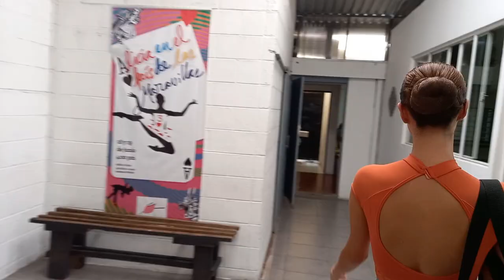Prensita pregunta: Diana Figueroa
Nuestra minirreportera Valeria Recinos, quien ama el ballet y los escenarios, se fue a platicar con la reconocida bailarina salvadoreña Diana Figueroa. Esto fue lo que conversaron.

¡Visítenos!